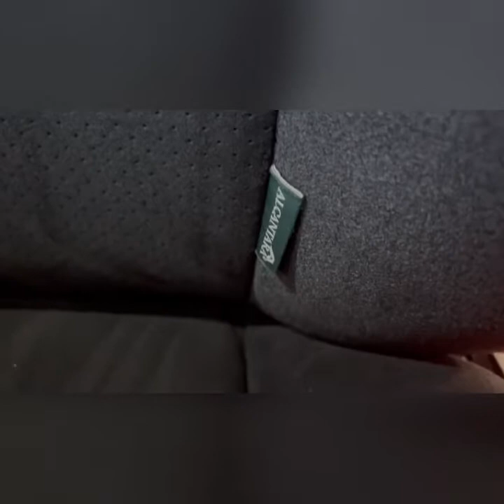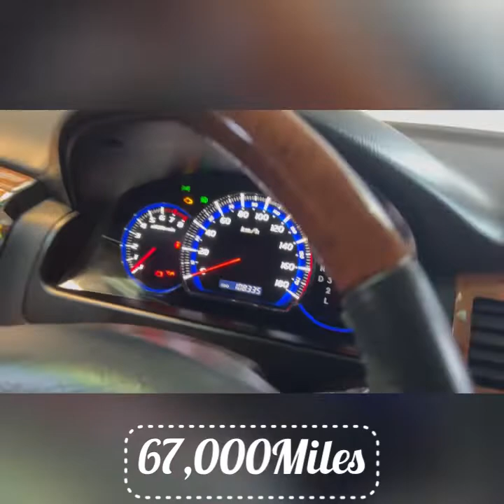Toyota Alphard 2.4 A.S Platinum Edition 2007-57-Reg, Fresh import For-Sale county cars Strood